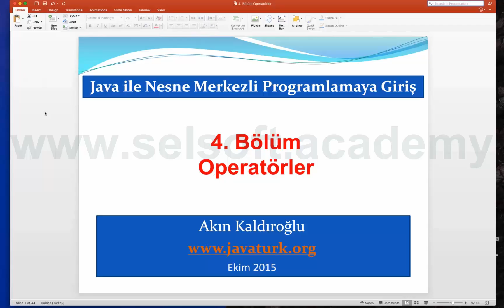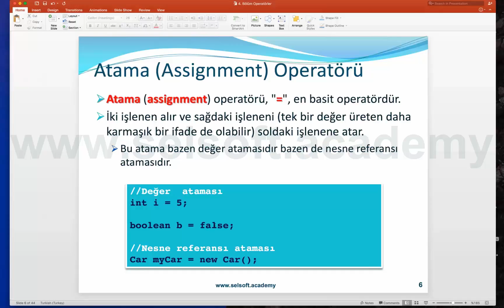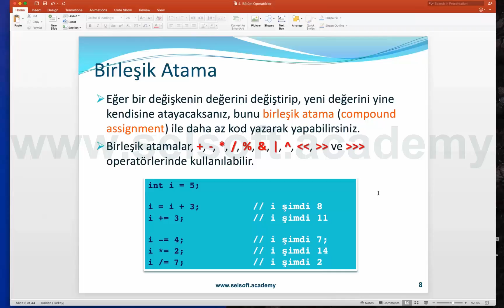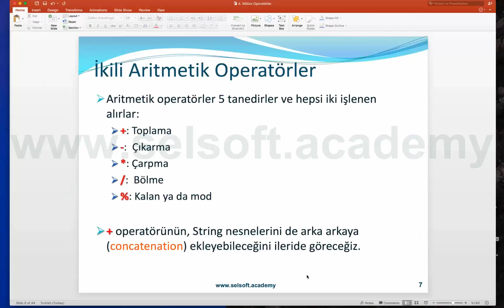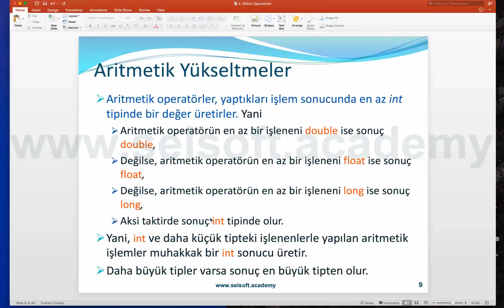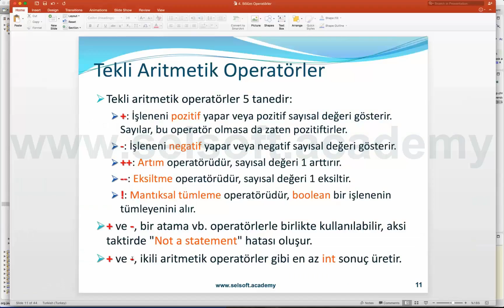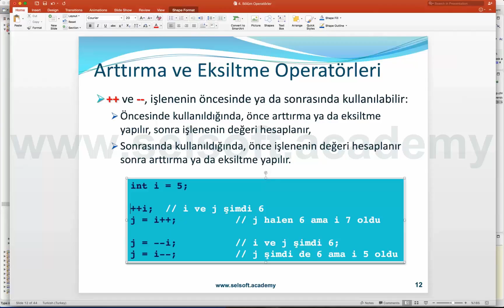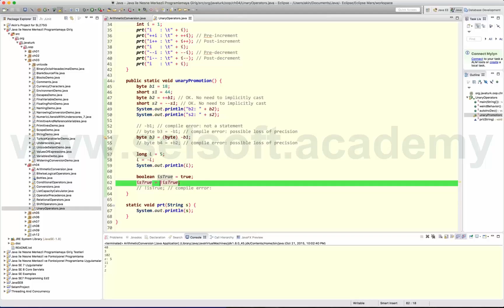4.1 - Giriş, Aritmetik İkili ve Tekli Operatörler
Java 101 – Java ile Nesne Merkezli Programlamaya Giriş
(Introduction Object-Oriented Programming with Java)
4. Bölüm: Operatörler
1 - Giriş, Aritmetik İkili ve Tekli Operatörler